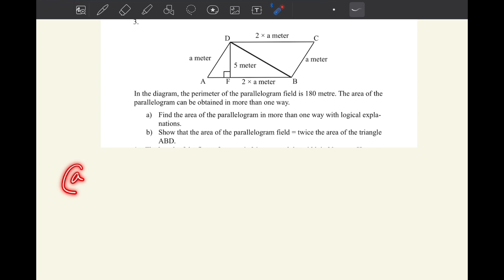Math Class 6 page 204 Chapter 10 Story of Geometric Shapes ৬ষ্ঠ শ্রেনির গণিত New curriculum 2024 EV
Class 6 Math English version, Math class 6 chapter 2, Chapter 2 Math solution, ষষ্ঠ শ্রেণির গণিত ২০২৩, sostho srenir gonit, class six Math chapter 2  2023, class six Math new book, new curriculum math six, ৬ষ্ঠ শ্রেণির গণিত দ্বিতীয় অধ্যায়, The story of two dimensional objects, দ্বিমাত্রিক বস্তুর গল্প,  dimatrik bostur golpo, ষষ্ঠ শ্রেণির গণিত বাংলা